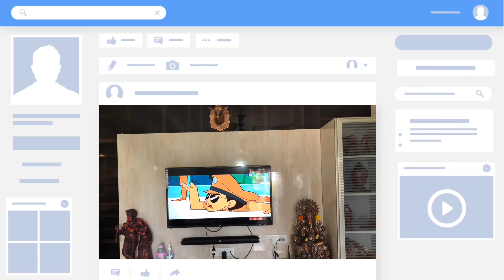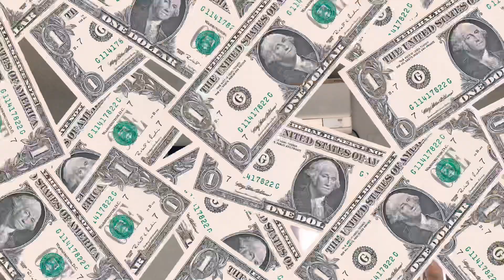2 Bhk fully furnished flat for sale in Alwal Alwal hills contact:7702064201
SOLD OUT

2 Bhk fully furnished flat for sale in Alwal

ALWAL HILLS

Flat area: 1160 sft

East face

FULLY FURNISHED WITH WOOD WORK.
SUPERB INTERIOR DESIGN.

18 MONTHS OLD

VASTU:100%

HI-TENSION ROAD

PRICE:60 LAKHS

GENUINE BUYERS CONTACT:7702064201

NEAR NH 44 HIGHWAY ROAD
NEAR BALAJI HOSPITAL KOMPALLY